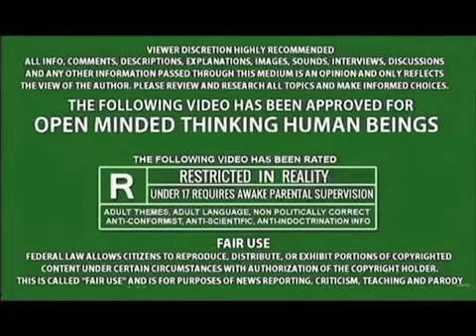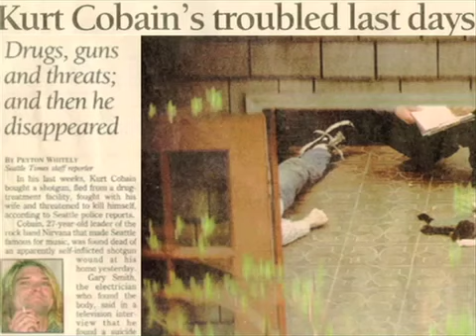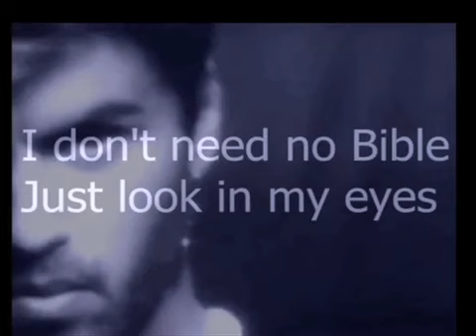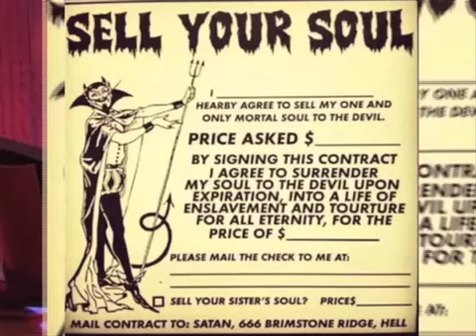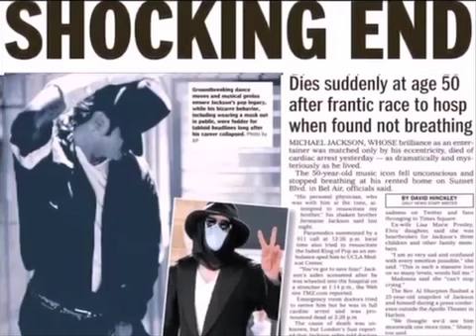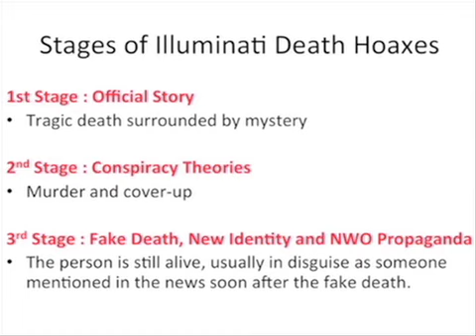“SO YOU WANNA BE A ROCK N’ ROLL STAR?” IT WILL COST YOU YOUR LIFE JUST TO PAY TO PLAY!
UNLESS YOU'RE FAKING IT TILL YOU'RE MAKING IT!